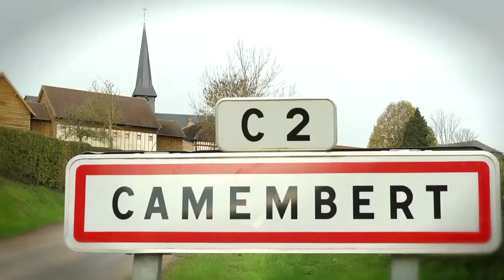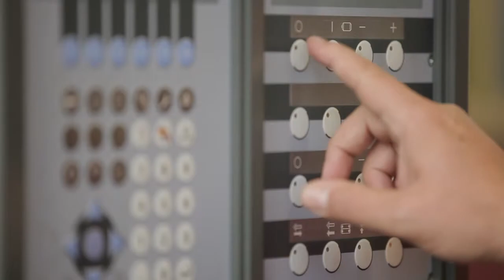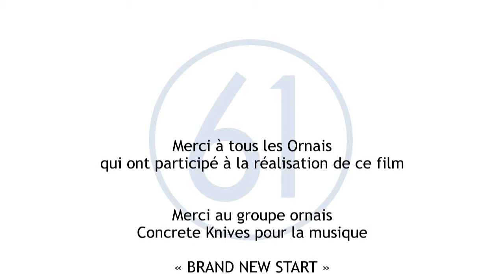L’Orne : 3 minutes de pure Normandie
Découvrez le département de l'Orne en Normandie et ses nombreuses richesses...